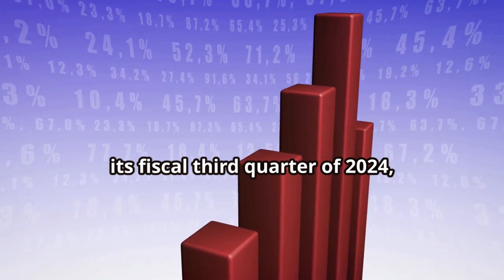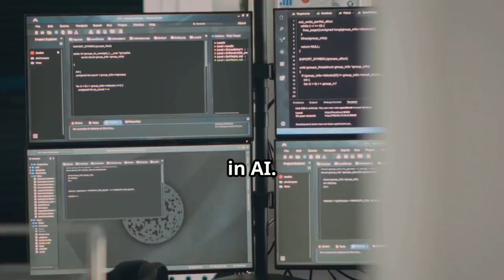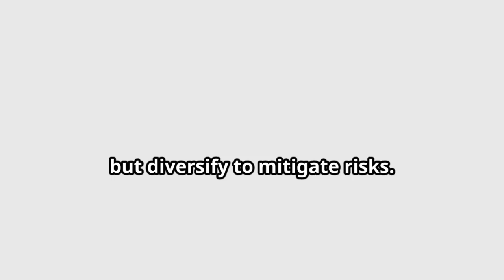PALO ALTO STOCK REVIEW (PANW): IS IT SECURE OR A BREACH?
Welcome to our comprehensive analysis of Palo Alto Networks stock! In this video, we dive deep into the world of cybersecurity and explore how Palo Alto Networks has become a pivotal player in the global tech industry. We'll cover Palo Alto Networks' financial health, market trends, and future outlook to help you make informed investment decisions.

🔍 What's Inside:

Palo Alto Networks' Role in the Global Cybersecurity Industry
Investment Strategies for Palo Alto Networks Stock
💡 Key Takeaways:

Understand the factors driving Palo Alto Networks' success
Insights into the cybersecurity industry's dynamics
Expert opinions on Palo Alto Networks' stock performance potential
📚 Resources:

BullMarketBully